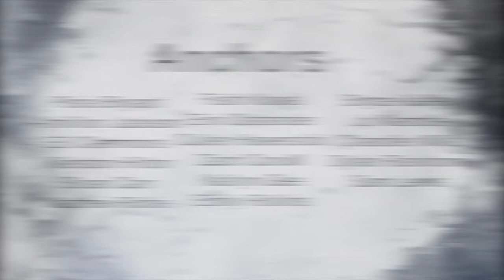LHS BDN March 2, 2020 - Silent Library - Sophomore vs Freshmen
LHS BDN Student News - Lebanon High School Blue Devil News - Silent Library - Sophomore vs Freshmen